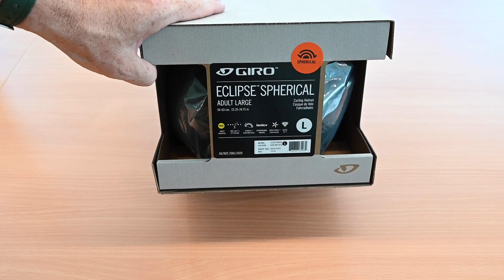Giro Eclipse Spherical Helmet | Bikebug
Embrace peak performance with the Eclipse Spherical – the epitome of aero road helmets! Crafted for road and gravel racing, this lightweight marvel seamlessly integrates top-notch technologies. The streamlined outer shell optimises airflow, minimising drag across diverse wind angles, while 14 Wind Tunnel vents deliver unrivaled cooling power, challenging the best in road helmet ventilation. Uncover the fusion of style and function with the Eclipse Spherical – where aerodynamics meets the thrill of the ride!